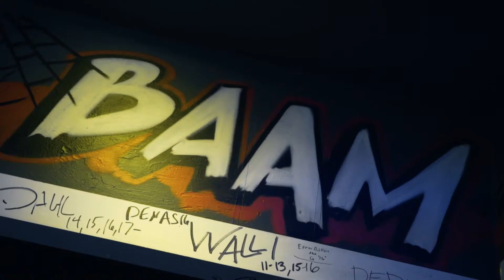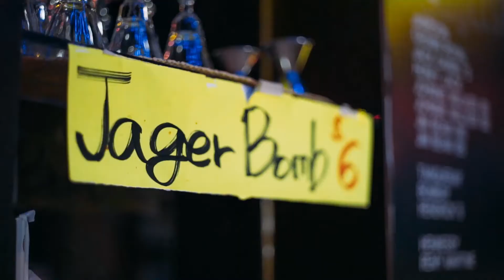The Kimchi Socks Hustle Vlog #1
Kimchi Socks want to sell cool designed socks that represent a movement. Watch the Founder & Owner of Kimchi Socks talk about why he is here in S. Korea and his theory on hustle.